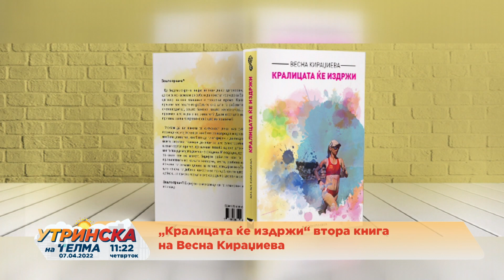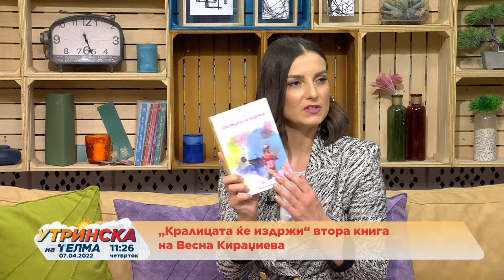„Кралицата ќе издржи“ втора книга на Весна Кираџиева 07.04.2022